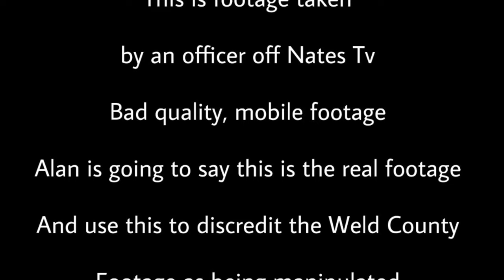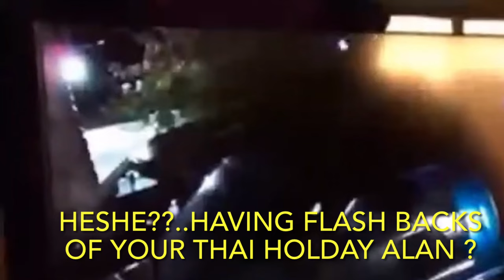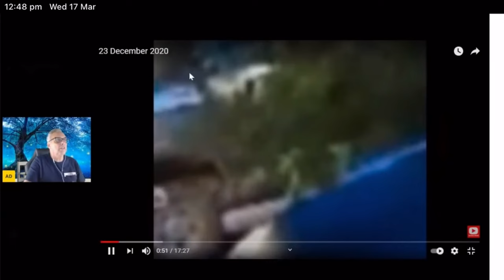ALAN VINNICOMBE SCAMMING FAKING MANIPULATING FOOTAGE...AGAIN!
*Alan Vinnicome also known as Armchair detective ( AD) *this man has been harrasing the Rzucek, lying, manipulating, and generally using people to make money, and feed his grandiosity,
Is he
 A manipulator?
A scammer ?

These are good reliable coaches, a lot of coaches in the narc community are narcs themselfs just be careful, 😊💕🙏🏻take care stay safe

Team Rzucek

Channels of clips used